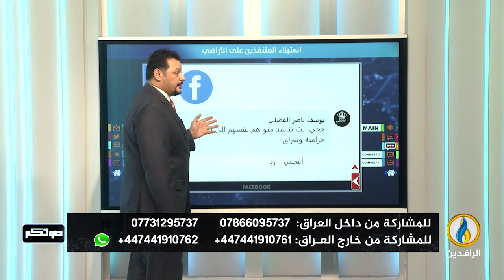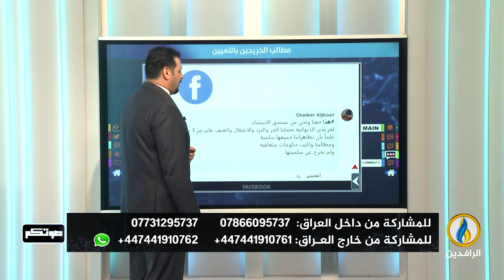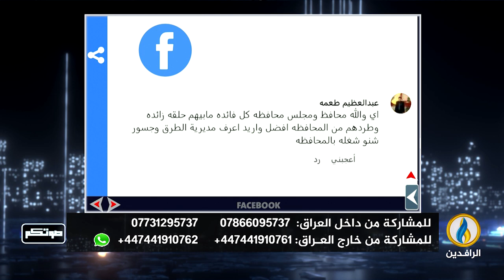صوتكم | 6 - 8 - 2024